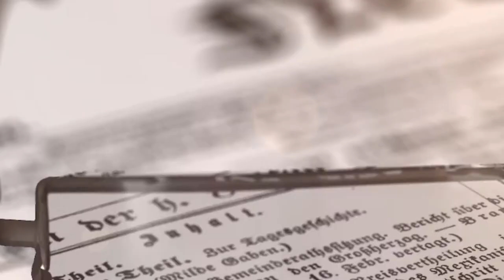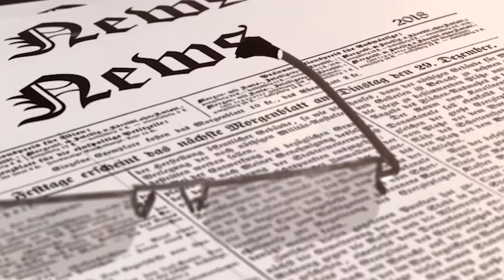What it Feels Like to Make it to the Big Leagues with Tyler Zuber, RHP for the Kansas City Royals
FOLLOW @ProjectSandlot and @MajorUniversity ON TWITTER

Find what makes you happy and do that.

Season 2, Episode 19: Tyler Zuber – RHP for the Kansas City Royals, Presented by Major League University.

We have all had dreams of making it to the big leagues.  Most of us are told at one point or another, we aren't going to make it.

For that small percent, they realize that dream.  Many of us look at it as they are untouchable, but a guy like Tyler Zuber helps us see they are all humans too.

Dive into the humanity behind the players and the pure joy Tyler has for stepping onto that field with some of the most supportive parents you can find!

We can't thank Tyler enough for hanging out with us and sharing his story.  We are going to be pulling for you this year!  Keep that positive mindset and domination will come!

We hope you enjoy the podcast and encourage you to throw it a like if you enjoyed it! Take care!

Baseball. Mindset. Leadership. Culture. Peak performance. College. Athletics. NCAA. Sports. Podcast. Champions School. Ray McIntire. Austin Byler. MLB. Major League. Major League University. Tyler. Zuber. Kansas City. Royals. MLB. Pitcher. Tough. Fun. Strong. Salvador Perez.

Listen ad-free with YouTube Premium
Song Suddenly Artist Otis McDonald
Album Suddenly